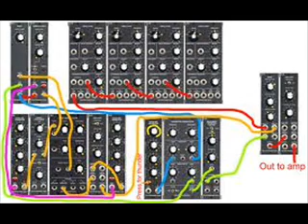classical synth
Classical Synth using a fader and different pitch modulators